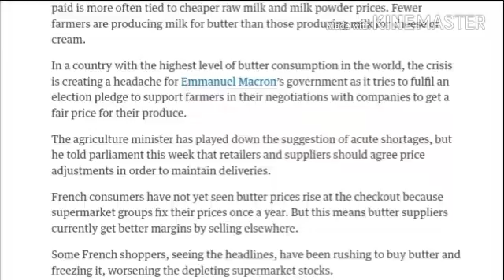Croissants in crisis: could French bakers crumble amid butter shortage?